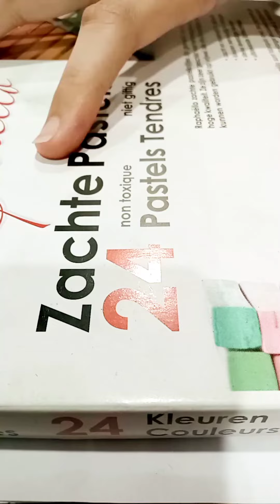soft pastels sun set seen